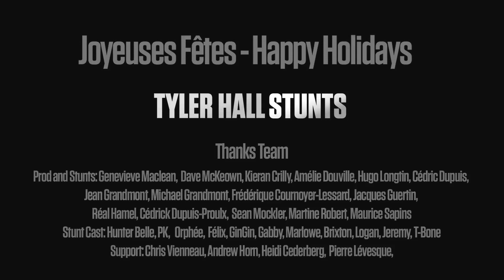Santa Hunter 4 - Happy Holidays!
Happy Holidays!!

Santa Hunter 4, while Santa Hunter and her friends drive around with the Santa bag they come across a Christmas tree kiosque. They stop to choose a Christmas tree, as they play with the trees, Santa and the Elf shows up and steals the Santa bag. Santa Hunter and her friends create a plan to get the bag back... And oh boy Santa takes a beating.